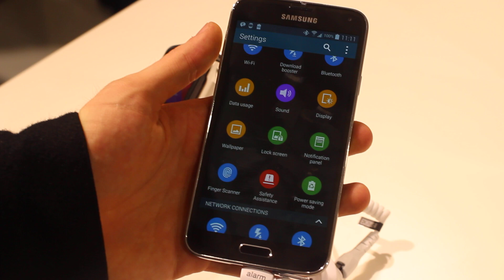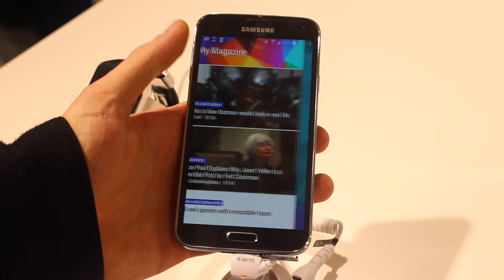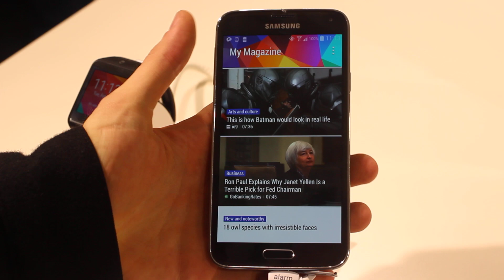Samsung Galaxy S5: l'hands on di iPhoneItalia - MWC 2014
Primo contatto con il nuovo Samsung Galaxy S5.